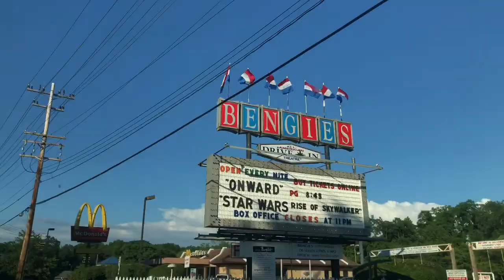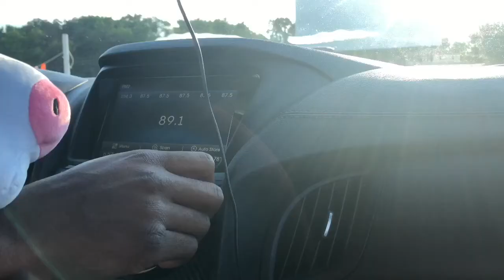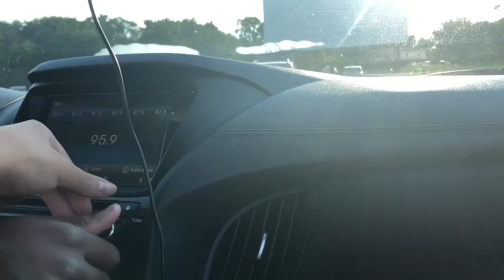VLOG// He Surprised Me??!!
Art page: @sophiasartpage